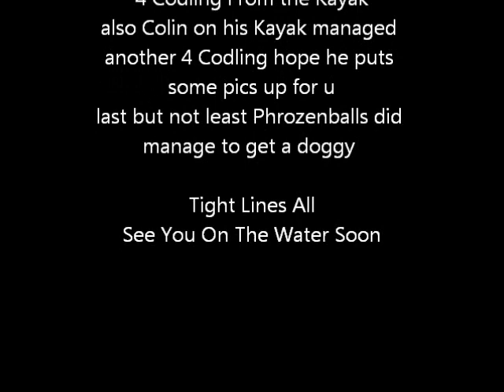Boat Fishing Sker on Blue Dolphin and Kayak Fishing Newton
Cod Fishing Sker and Newton 3+5/2/2012